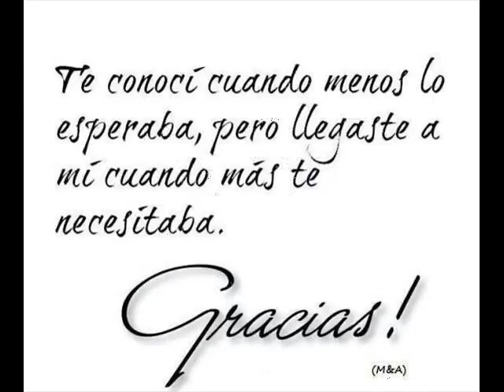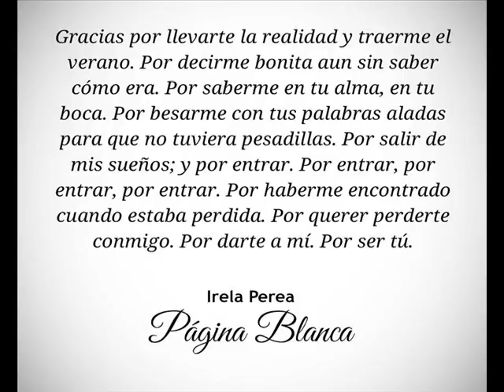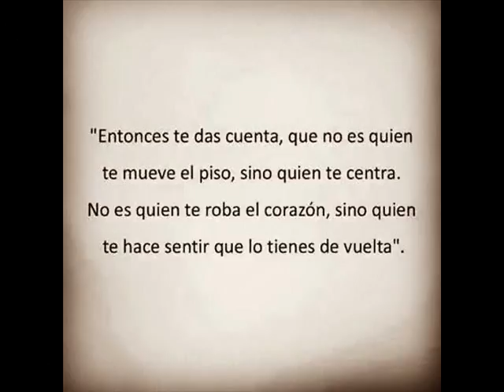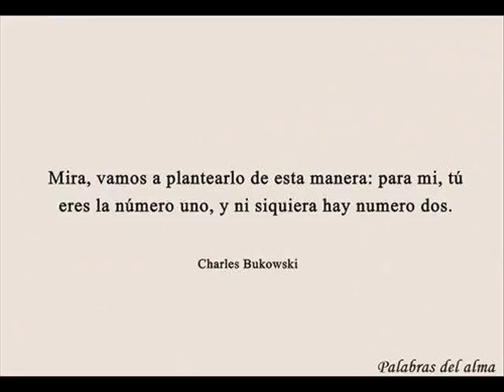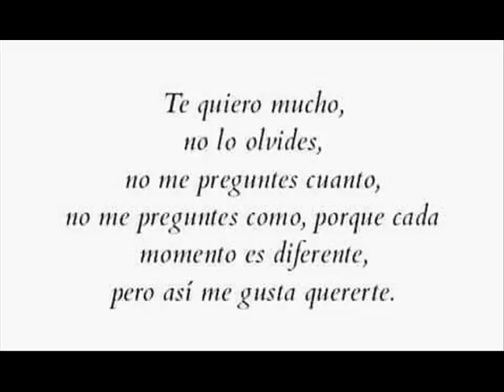Alicia Keys - If i ain't got you (mensajes para Ti).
con todo cariño para ti mi cosita presiosa. te adoro